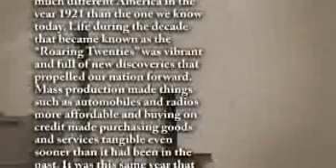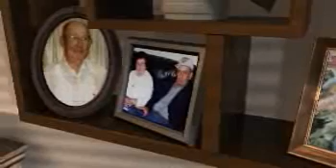Lawrence Walter, Sr. - Life Story Digital Film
Life Story Funeral Homes present the life of Lawrence Walter, Sr. of Ovid, MI. To read the obituary of Lawrence Walter, Sr., to read the full Life Story, or to leave a memory or comment, please